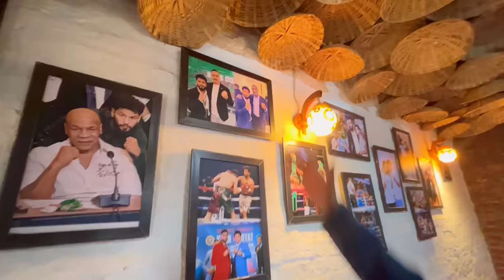5 CR Ki Haveli | Haveli Tour | Neeraj Goyat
5 CR KI Haveli | Haveli Tour | Neeraj Goyat

Subsribe Karlo Aide hi Aur Amazing Videos Ke Liye